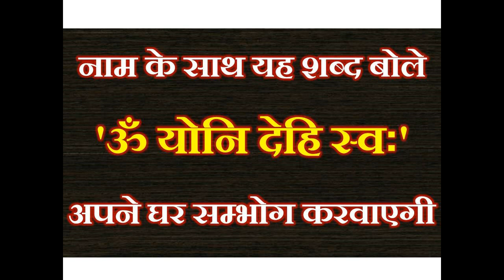नाम के साथ यह शब्द बोले 'ॐ योनि देहि स्वः' अपने घर सम्भोग करवाएगी ॐ रियल ज्ञानं ॐ